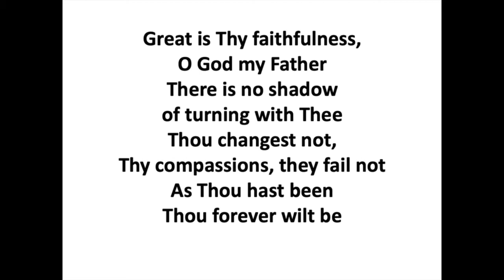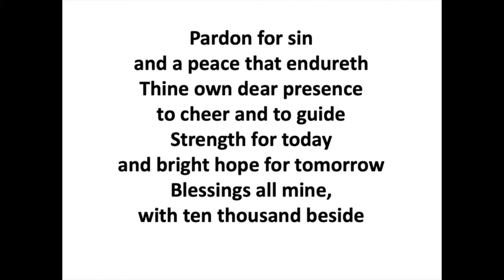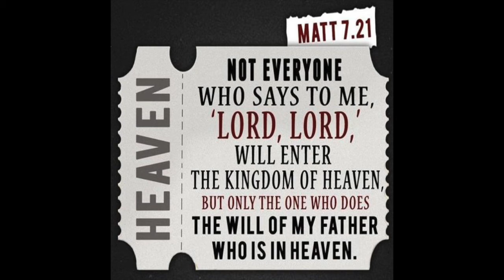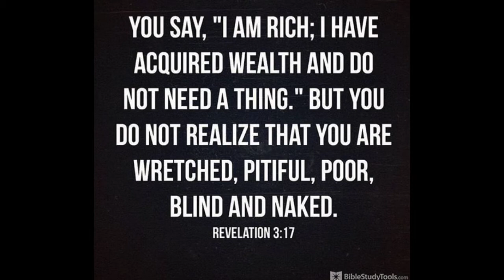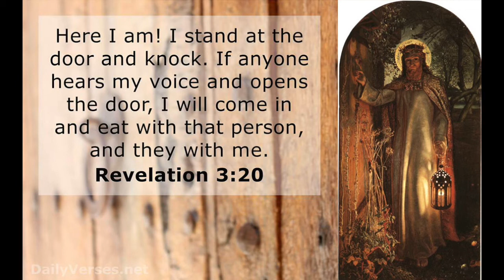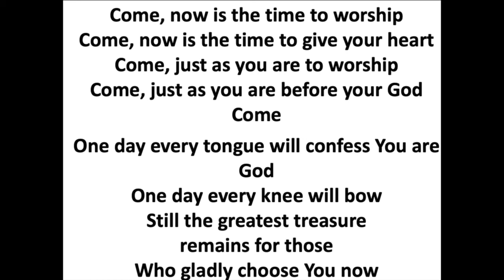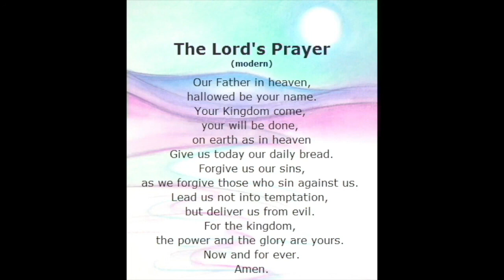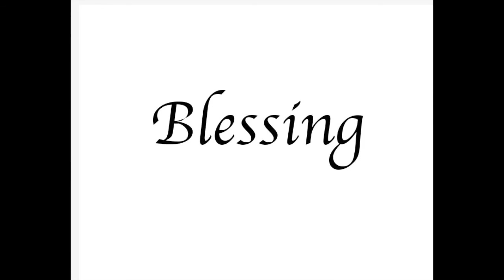29th September 2024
St Nicholas Church, Whiston Worship Service 29th September 2024